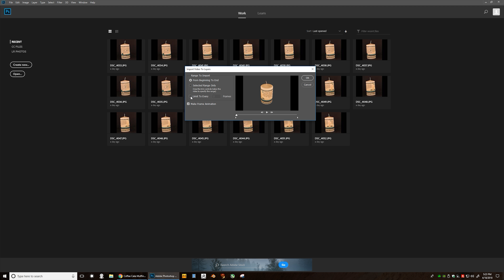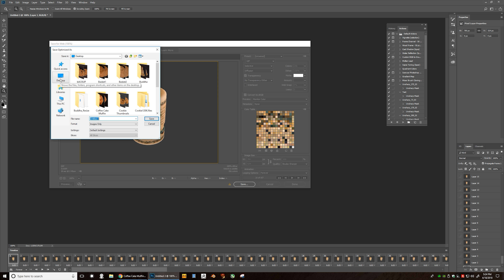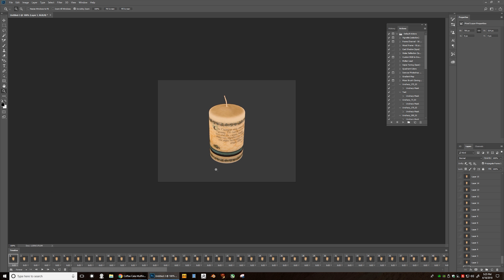Photoshop : Create an Animated GIF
Here is a visual example of how to use Photoshop to create an animated GIF file from a video.